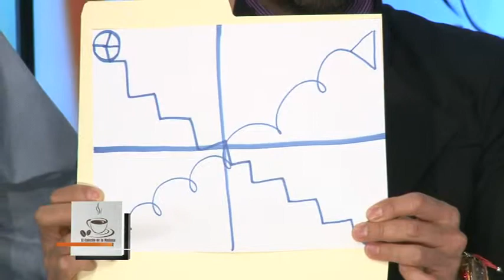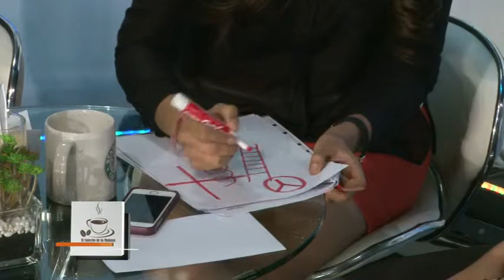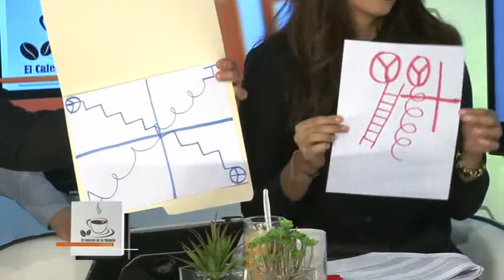El Cafecito de la Mañana 04 Febrero 2015 Parte 4